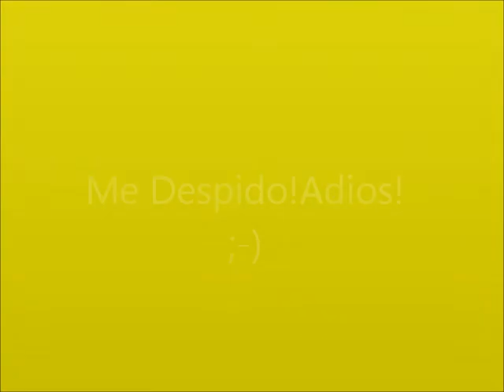KvsKPremiunsatWorld Categorias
Las Categorias de los KvsKPremiuns!

vota enviandome un mensaje personal.

partcipa aqui abajo: